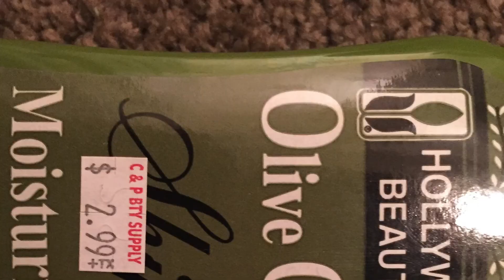Twist out on natural hair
Twist out and style